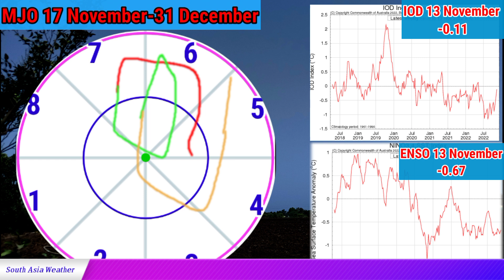17 नवंबर से 6 दिसंबर तक देशभर में कब कहां होगी वर्षा जाने/20 Day RainFall Forecàst Map South Asia.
17 नवंबर से 6 दिसंबर तक देशभर में वर्षा कब कहां होगी जाने/20 Day RainFall Forecàst Map South Asia.
कमदबाव कब
Skymet Weather
24 Hours Weather Map
48 Hours Weather Map
10 Day RainFall Map India
15 Day Weather Map India
Monsoon Activity
Active Monsoon Trough
Monsoon System
Low Pressure Area
Cyclone Storm
Thunderstorm Warning
Lightning Strike
La Nina
El Nino
Indian Ocean Dipole
MJO